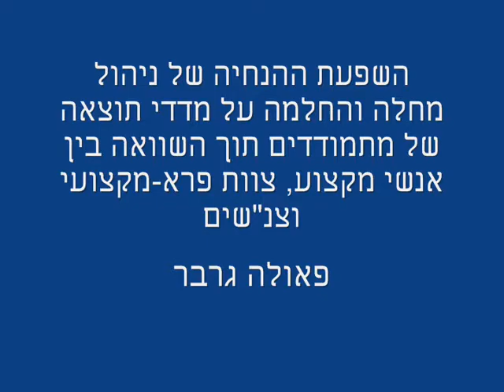השפעת ההנחייה של ניהול מחלה והחלמה על מדדי תוצאה של מתמודדים